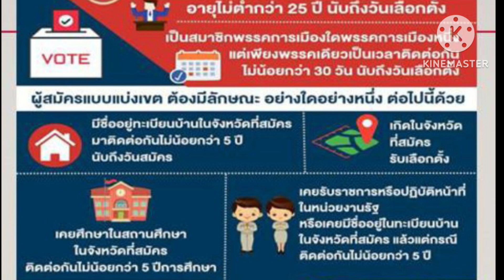คุณสมบัติผู้สมัคร ส.ส.ตาม รธน.60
ประชากรไทยกำลังลดลง